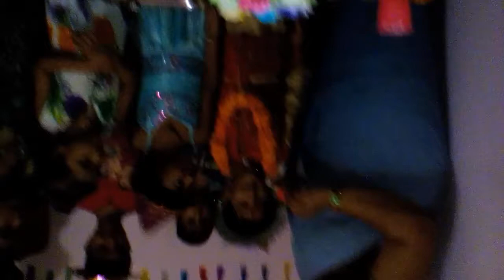आदर्श बाबू का बर्थडे पाटी का वीडियो-30-08-2015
Bittoo Pandey.. Delhi